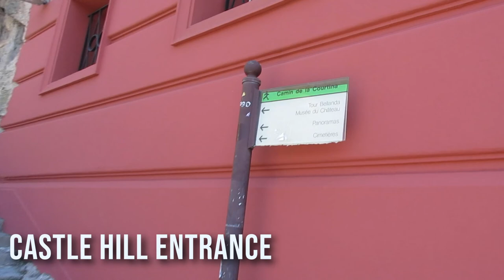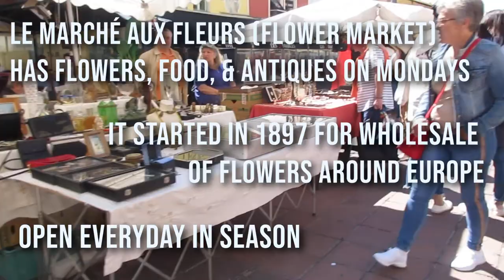Nice VLOG Castle Hill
Nice VLOG: Castle Hill, Hostel, Lunch on the beach & more! Nice, France is an absolutely beautiful location in the south of France. With stunning views and delicious food, how could you not fall in love?

✦ I created this blog and channel living in France to provide you with everything you’d need to explore the world as a 20-something girl, and NO you don’t need a boyfriend or big budget!

✦ When I’m on a trip, I’m the kind of girl that takes a tour to learn the tales of a city’s unique history. I seek special experiences to understand the place’s culture. But if we’re being honest, I’m NOT leaving without a selfie for IG. You get me? Join me on my journey, and I'd love to hear about yours too!

Equipment Used:
*IPhoneX
*Shure MV88 iOS Mic
*Fotopro FY-583